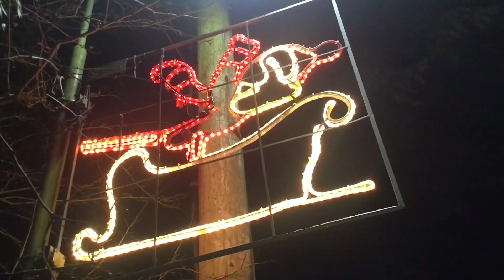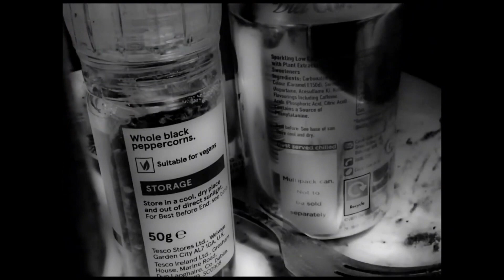Silent Night Lonely Night-Short Horror Drama Film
A dying man slowly goes insane over the course of the days leading up to Christmas, as each vision of his gets more and more horrifying, can he save himself from insanity in his final moments?